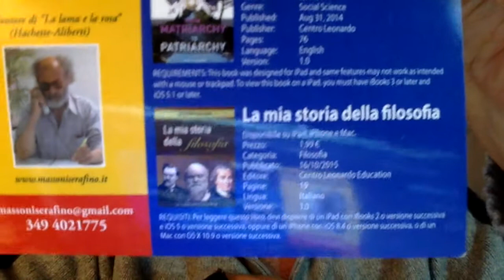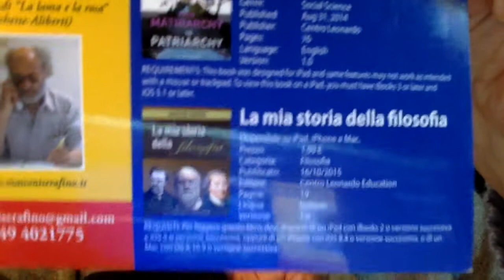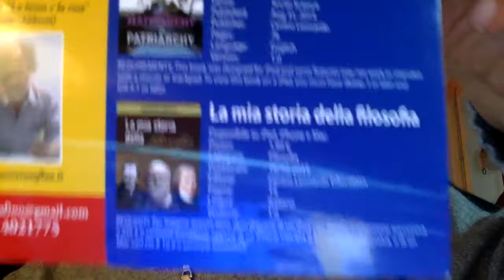CESARE BATTISTI L'ITALIAN FUGGIASCO